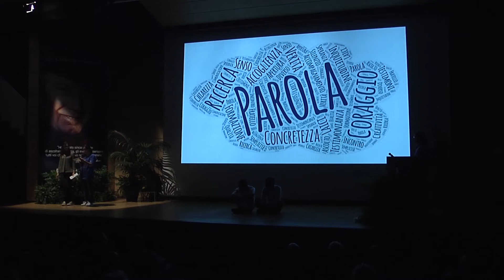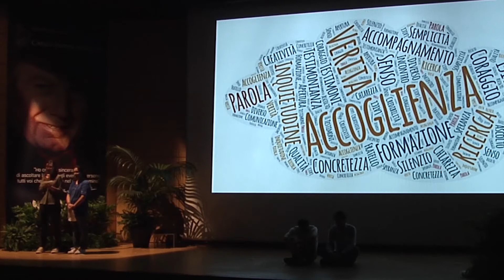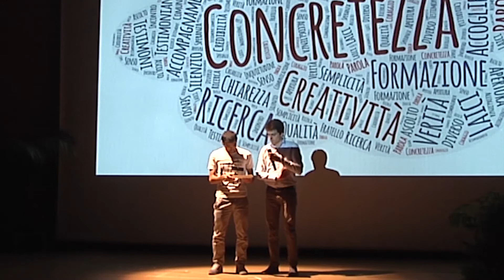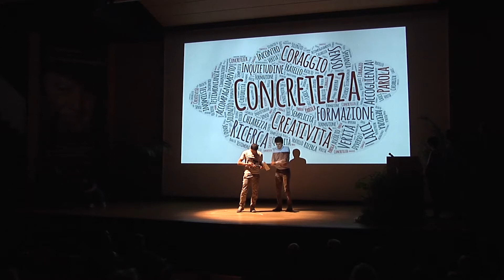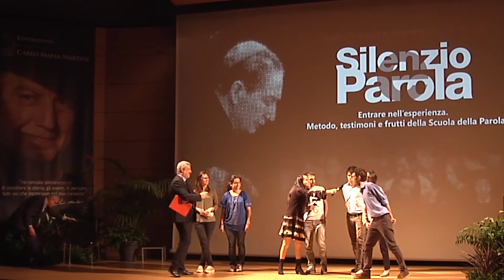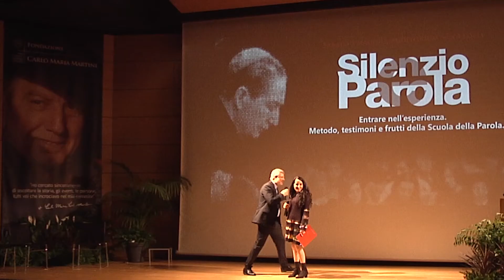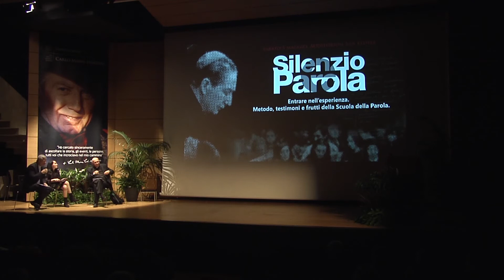Silenzio e Parola - Entrare nell'esperienza (parte 1)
Nell'ambito di "Silenzio e Parola", tre giorni di eventi promossi dalla Fondazione Martini e dedicati alla Scuola della Parola, si è svolto il 5 maggio a Milano un approfondimento su metodo, testimoni e frutti di questa esperienza. In questa prima parte, dopo gli spunti offerti dalle domande di alcuni giovani di oggi, l'intervento di mons. Franco Agnesi, oggi Vicario generale dell'Arcidiocesi di Milano, nei primi anni Ottanta collaboratore di Martini nell'organizzazione dei cicli di incontri in Duomo